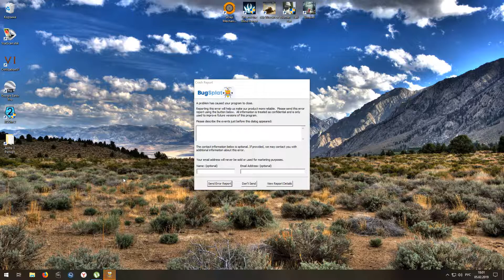Scrap Mechanic - Красим всё и табуреты с крыльями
Scrap Mechanic